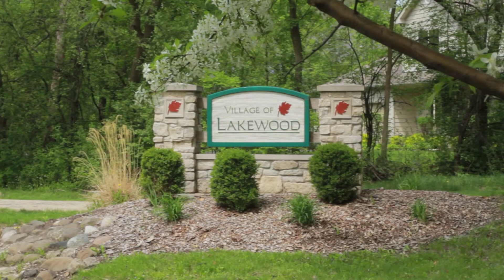9308 N Muirfield Drive | Lakewood, IL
9308 N Muirfield Drive, Lakewood, IL 60014

Lakefront living truly stirs the soul and inspires the mind and body! You can have it all in this ideally located custom designed "all brick" home with exquisite finishes and design elements throughout. From the custom engineered concrete columns, extensive millwork, quality hardwood & porcelain flooring, custom oak/iron staircase, art-glass sliding doors/windows, custom cabinetry with seeded-glass panels, inspiring water views and much more. Cozy up with your latest novel in the sunroom featuring a dual sided fireplace and heated flooring or enjoy a morning meal in the breakfast room...both offering those same inspiring and gorgeous water views. Main level bedroom suite perfect for guest or Au-Pair, a formal dining room that will leave your guests talking for days. Luxurious upper level master suite features walk-out balcony, waterfall tub, heated floors & more. Lower level is finished and includes full sized windows, fireplace, wet-bar, heated floors and more.